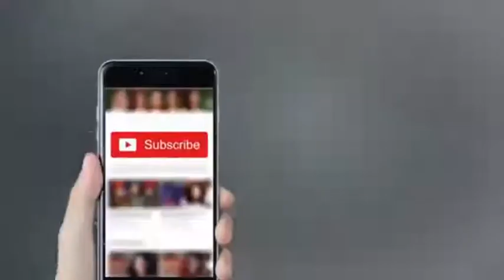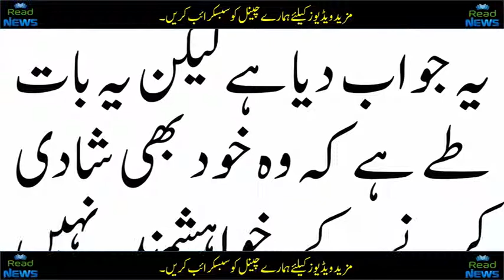Pakistan News Today Read News Headlines Health Tips in Urdu Read News